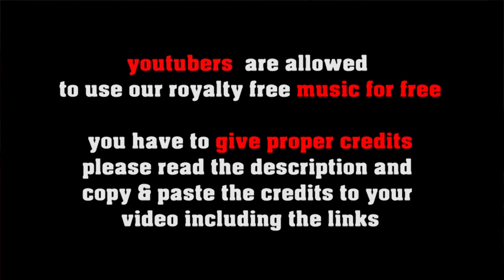Royalty Free 80s Soft Rock in the Style of Dire Straits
This is the perfect royalty free no copyrighted backgroud music with some eighties soft rock flair!

FREE LICENSE (only for youtubers):
BUT you have to give credits in the video description as follows:

copy & paste
Straight Diaries

5 easy steps how to put our 100% royalty free music in your video clips:
1. Choose the music you like best for your clip
2. convert the video to mp3
3. sync the mp3 to your clip
4. upload your video to your channel
5. add song title and the link to the music clip on our Freesoundmusic channel in your description.